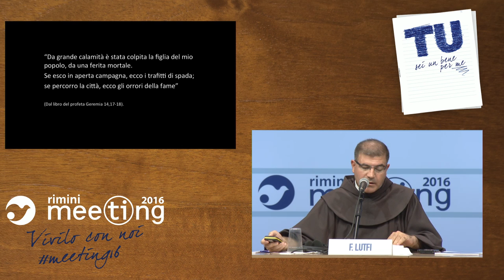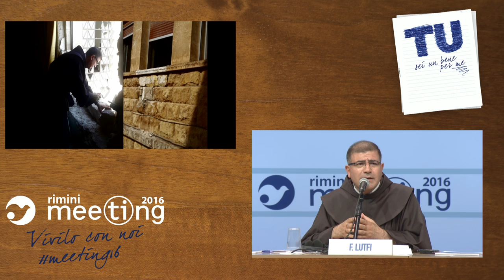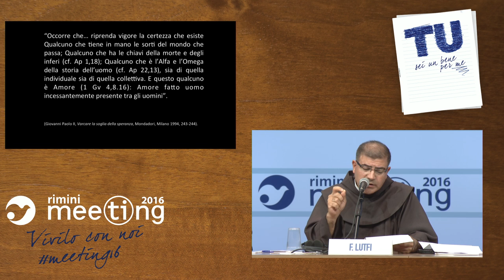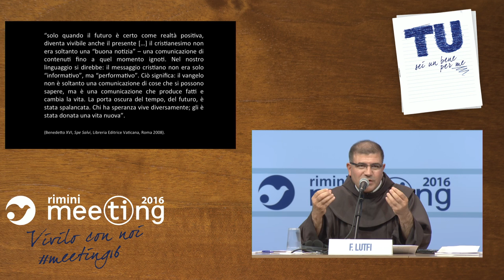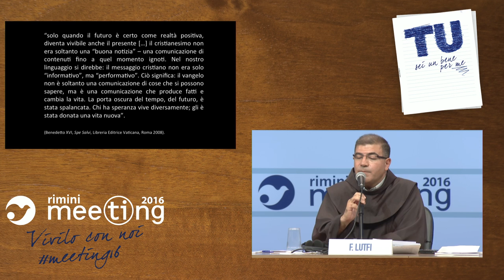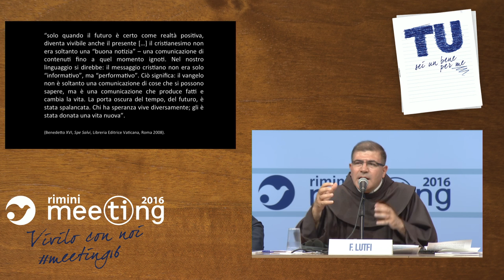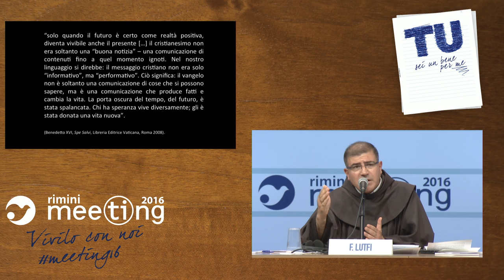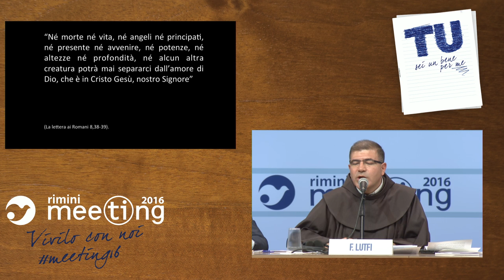To hope against all hope: working for peace to the Middle East (ENG)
Participants: Jàn Figel, Special Envoy of European Commission for the promotion of freedom of religion or belief outside the European Union; Firas Lutfi, Superior of the college of the Holy Land and vice vicar of the parrish of Saint Francis in Aleppo, Siria. On this occasion, greeting speech by Pasquale Valentini, Secretary of State for Foreign Affairs of the Republic of San Marino. Introduced by Roberto Fontolan, Director of the International Center of Communion and Liberation.